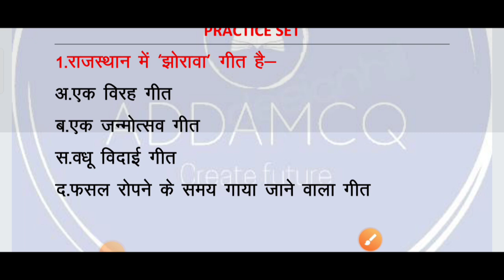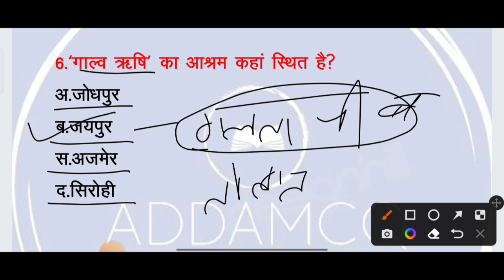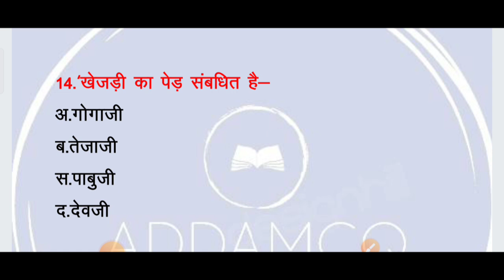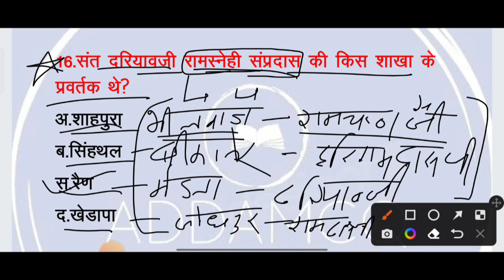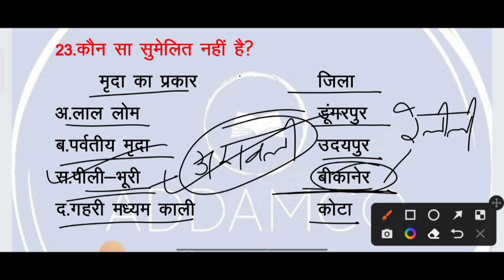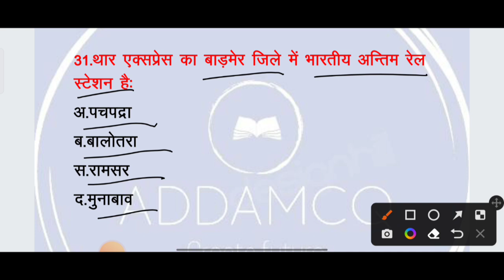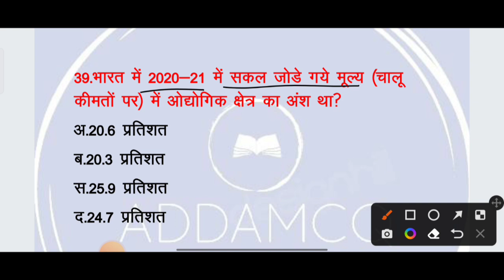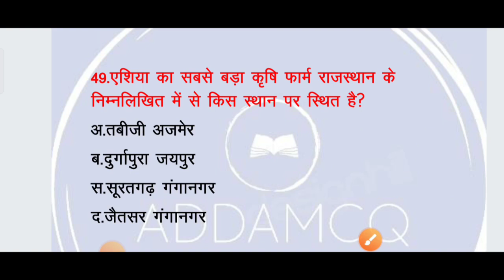High court LDC exam 2022 Rajasthan GK current affairs practice test With MCQ practice set #15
rajasthan High court LDC practice set
rajasthan GK,indian geography and current affairs
practice set 15
rajasthan High court LDC test